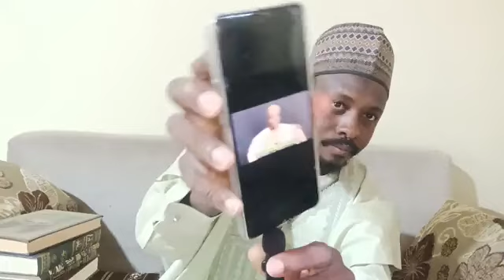jahillan banza masu ɓatar Da Al-umma yanzu yanzu Sheikh baffa hotoro yayi zazzafan martani wa lukuwa